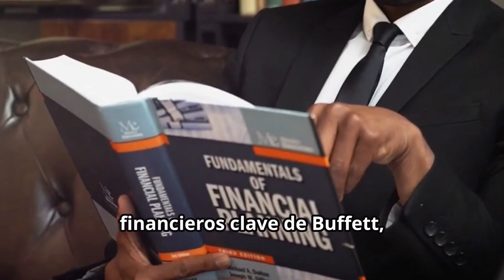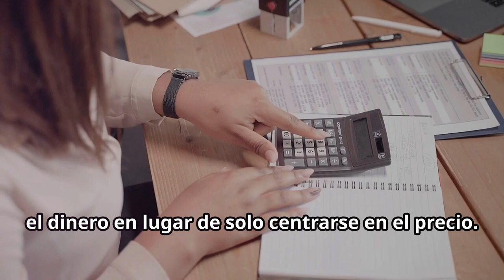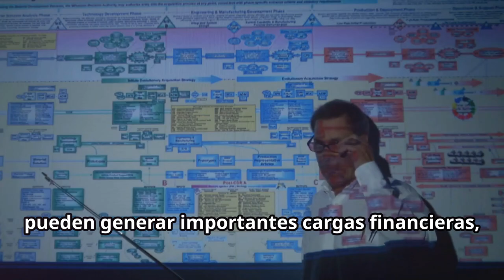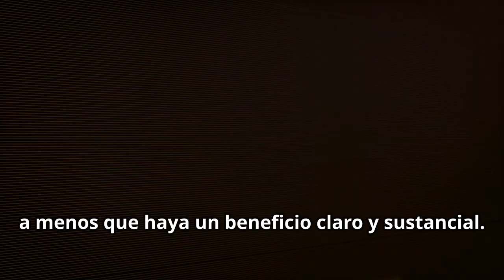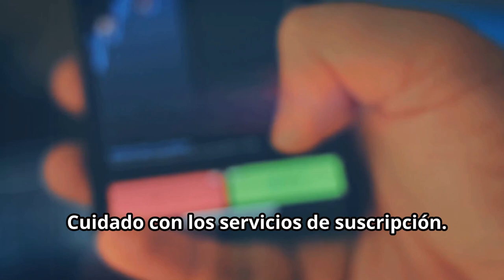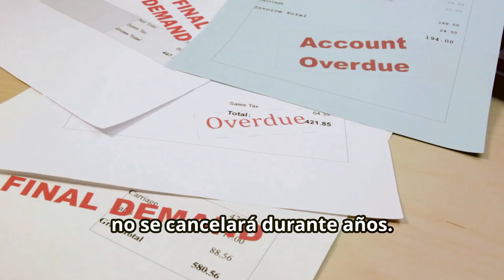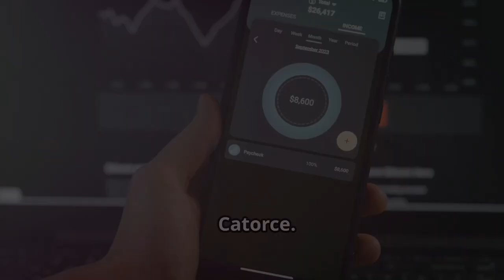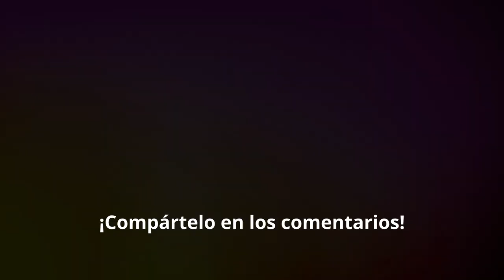¡Los mejores consejos de Warren Buffett para el éxito!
00:00 - Introducción
00:52 - Gasto Inteligente
01:17 - Haz que el Dinero Trabaje para Ti
01:42 - Trabaja en Condiciones No Convencionales
02:06 - Invierte en Ti Mismo
02:27 - Evita la Deuda de Tarjetas de Crédito
02:53 - Resiste el Atractivo de la Nueva Tecnología
03:15 - Limita Comer Fuera y el Gasto Social
03:38 - Elecciones Prácticas de Ropa
03:59 - Evitar Membresías de Gimnasio sin Uso
04:23 - Cuidado con los Servicios de Suscripción
05:13 - Comprar Autos Usados
05:31 - Evitar el Juego
05:50 - Dejar de Fumar
06:22 - Automatiza el Ahorro
06:45 - Ser Cauto al Invertir
07:10 - Conclusión